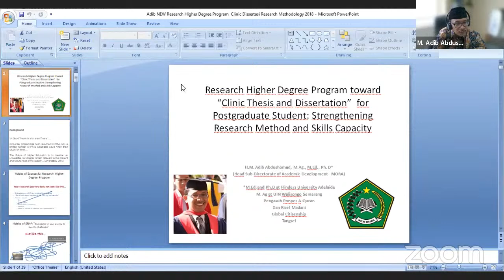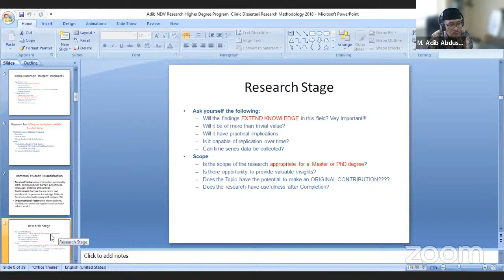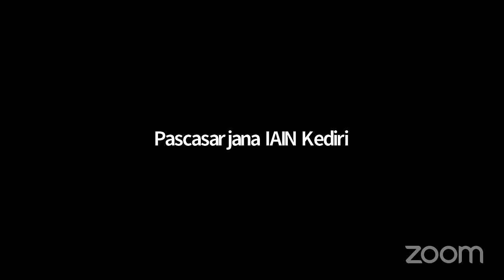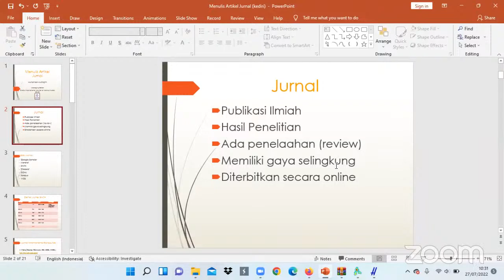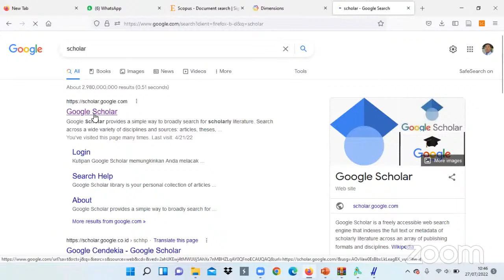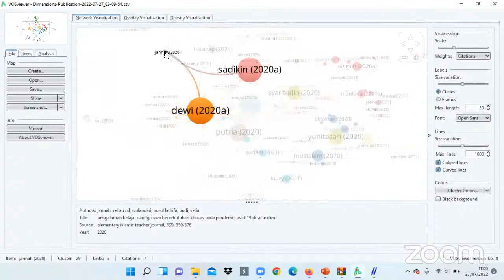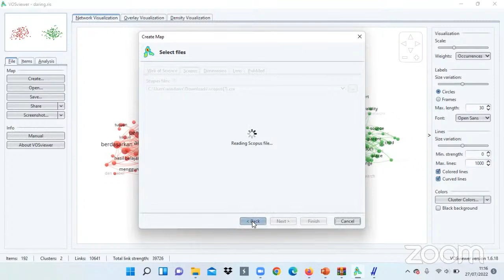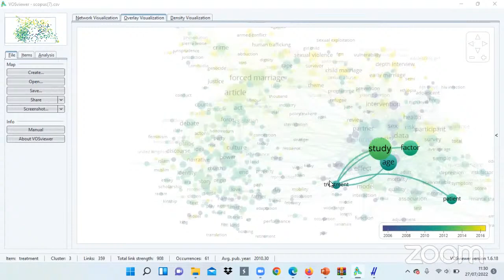E-Learning and Writing Skill 2022